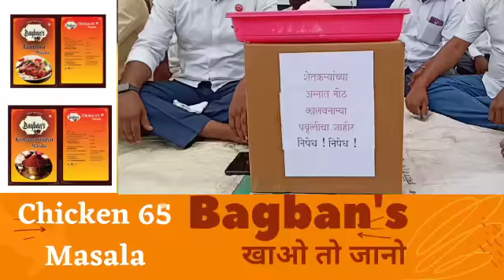तर शेतकरी तुम्हाला तुडवल्या शिवाय राहणार नाही-स्वाभिमानीचे साताऱ्यात FRP साठी सत्याग्रह आंदोलन